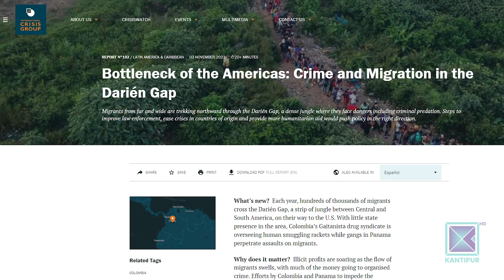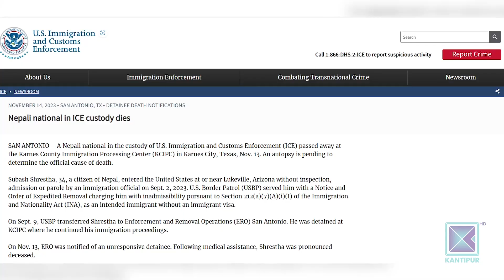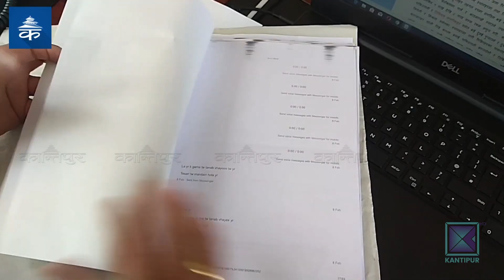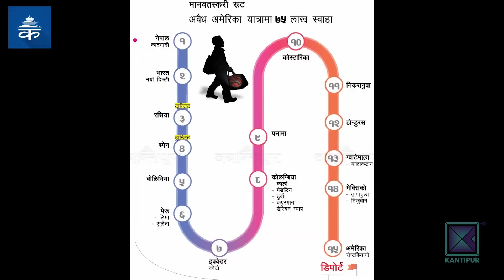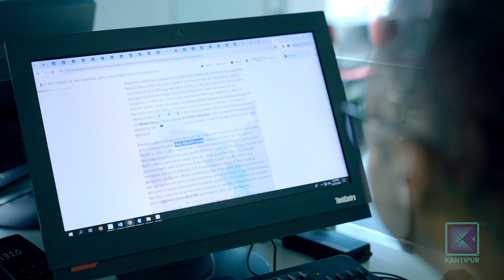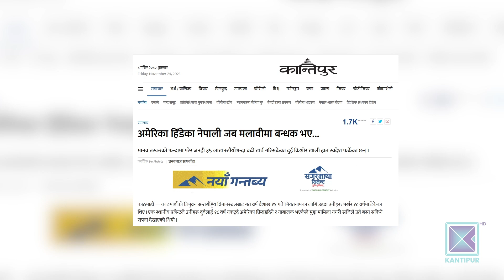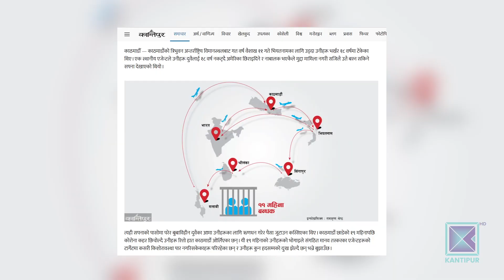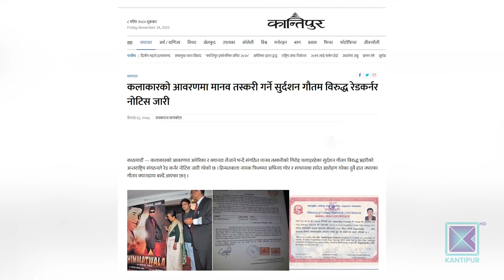Kantipur Explained: नेपाली युवा किन / कसरी अवैध रुपमा अमेरीका पुग्छन् ?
Kantipur Explained: नेपाली युवा किन / कसरी अवैध रुपमा अमेरीका पुग्छन् ? Why Are Young Nepalese Going To USA Illegally?